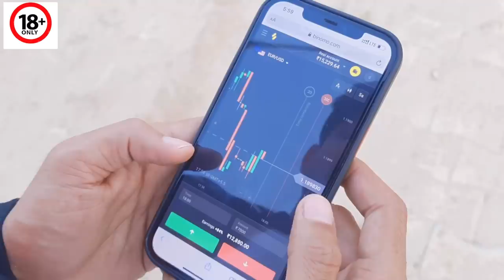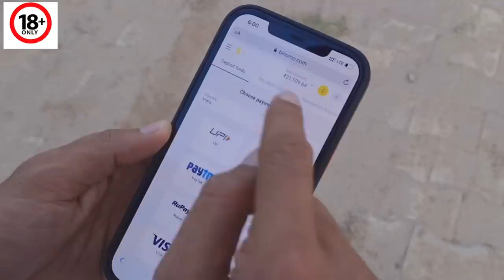Ye ladki pagal hai 😛 / Abhishek kumar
Register on Binomo and get free 1000$ in your demo account

“The financial operations may involve increasedrisk”